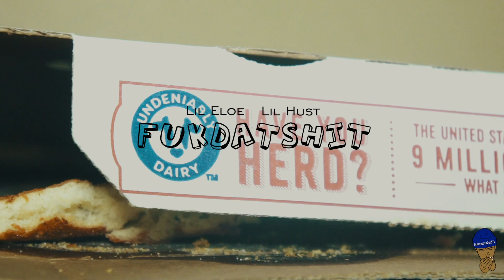Lil Eloe x Lil Hust - FukDatShit | 🎬 By MinnesotaColdTv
Lil Eloe x Lil Hust - FukDatShit ( Official Video )